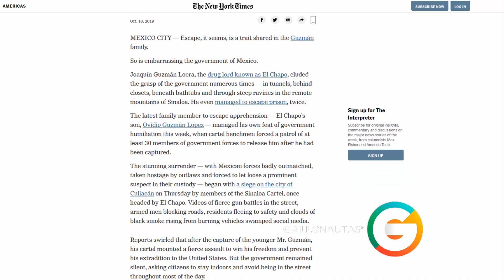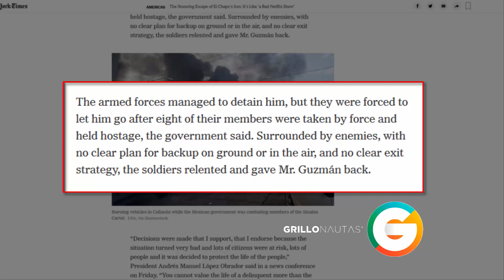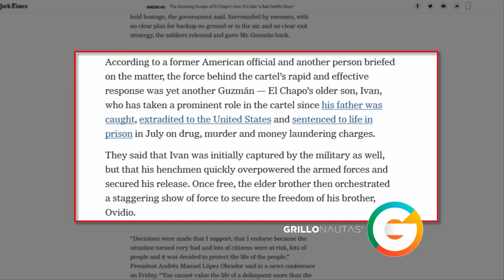El Chapito también fue detenido :NYT